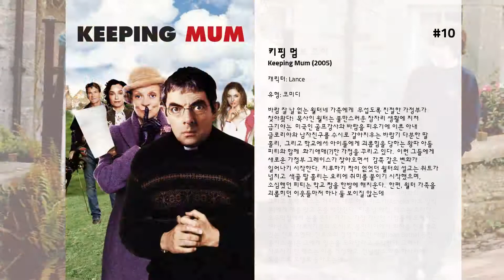최고의 Patrick Swayze 영화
15. 젊은 용사들
미국 로키 산맥 근처에 있는 작고 조용한 도시 캘러멧. 이 도시의 10대들은 다른 도시의 십대들처럼 축구를 좋아하는 평범한 아이들이었다. 어느날 이 평화로운 마을에 소련, 쿠바 동맹군이 쳐들어오고, 놀란 제드, 매트, 로버트, 다릴, 대니 등은 비상 식량과 총을 얻어서 산으로 피신을 한다. 정보수집차 마을에 내려간 아이들은 3차 세계대전이 일어났음을 알게 되고 부모님들도 수용소에 끌러간 걸 알게 된다. 같은 마을의 메이슨 아저씨의 손녀들인 토니, 에리카까지 합세한 이들은 목숨을 부지하기 위해 가장 연장자인 제드의 지휘아래 적군과 싸우게 된다. 결국 부모들마저 적에게 총살당하게 이르자, 이들은 유격대가 되어 적과 계속 싸우기로 결정한다. 이들의 목표는 어떻게든 견뎌서 아직도 남아있는 미국땅인 '프리 아메리카'로 넘어가는 것. 그러나 적과의 혈전과 친구들의 죽음은 이들을 자꾸 지치게 하는데...

14. Three Wishes

13. 더티 댄싱 - 하바나 나이트
매혹적인 사랑, 그리고…
 거부할 수 없는 춤의 유혹  다른 여자애들이 엘비스의 음악에 열광하고, 졸업 댄스 파티에 무슨 드레스를 입고 갈지 고민할 때, 수줍음 많은 소녀 케이티는 제인 오스틴을 읽으면서 대학 생활을 꿈꾼다.  어느날 갑자기 아버지의 전근으로 온 가족은 쿠바로 이사오고, 쿠바의 모든 것은 그녀에게 낯설기만 한데…  우연히 호텔 웨이터로 일하는 하비에가 하바나 거리에서 열정적으로 춤추는 모습을 본 케이티는 하비에의 신선한 매력에 매료되고, 라틴 댄스에 호기심을 느낀다. 그녀의 숨겨진 재능을 알아 본 호텔 댄스 강사는 하바나 최고의 나이트클럽에서 열리는 댄스 경연 대회에 출전할 것을 권유하고, 그녀는 용기를 내어 출전을 결심한다. 천재적인 댄서를 꿈꾸는 하비에와 함께 연습을 시작하고, 그는 긴장으로 몸이 굳어 있는 케이티에게 본능적인 감각으로 춤을 느끼는 법을 알려준다.  점점 자신도 몰랐던 춤에 대한 본능을 깨닫게된 그녀…
 격정적인 춤과 음악에 몸을 맡기며 그 자체를 즐기게 된다.  뜨거운 하바나의 해변에서 춤으로 하나가 된 케이티와 하비에. 서로에게 매혹된 그들의 몸짓은 사랑의 언어를 말하고, 뜨거운 사랑은 더욱 깊어만가는데…

12. 로드 하우스
달톤(패트릭 스웨이지 분)은 매일밤 클럽을 시끄럽게 하는 손님들을 처리하는 경비원이다. 매력적이고 핸섬하며 완벽한 신체 조건을 지닌 달톤은 이곳을 정리하고 다시 시작하려는 꿈에 부푼다. 그러나 그의 일은 위험하기 짝이 없고, 비열과 탐욕에 싸인 마을의 우두머리 브래드와 정면 대결해야 한다. 그러던 중 달톤은 선배 경비원인 웨이트와 여의사 엘리자베스를 만나 뜻밖의 도움을 얻게 되고,엘리자베스와 사랑에 빠지게 된다. 그러나 브래드의 행패로 마을은 아수라장이 되고, 젊은 영웅 달톤과 옛 서부의 사나이 웨이트는 그에 맞서 싸움을 시작한다.

11. 시티 오브 조이
수술실 한 소녀가 위독한 상태로 있고 주치의 맥스(Max Lowe 패트릭 스웨이즈 분)가 열심히 심장 맛사지를한다. 그러나 소녀는 숨을 거둔다. 슬픔과 무력감에 맥스는 수술실을 나온다. 하사리(Hasari Pal 옴 푸리 분)는 아내 칼마(Kamla Pal 샤바나 아즈미 분)와 딸(Amrita Pal 에이샤 다커 분), 그리고 두 아들(Shambu Pal 산투 초우두리 분 / Manooj Pal 임란 바드사 칸 분)을 데리고 캘커타에 도착했다. 사기꾼에게 넘어간 일가는 모든 것을 잃고 뒷골목에서 밤을 보낸다.  같은 시각에 맥스는 실의 속에 캘커타에 도착한다. 이 도시에서 공허한 마음을 매꾸려하고있었다. 그러나 캘커타의 참혹한 현실이 맥스를 비웃듯이 엄습해 왔다. 가족을 위해 몸을 파는 푸미아와의 만남, 그리고 폭력. 맥스는 거리의 대부 아들 아쇼카(Ashoka 아트 말릭 분)에게 매를 맞고 돈을 빼앗긴다.  다음날 아침, 맥스는 초라한 오두막집에서 눈을 뜬다. 거기는 가장 가난한 사람들이 모여사는 '아난드 니가르'(기쁨의 도시)로, 볼란티아에서 환자를 진료하고 있는 진료소였다. 진료소의 경영자 조안 바실(Joan Bethel 폴린 콜린스 분)은 그에게 일손을 도와달라고 부탁한다. 그러나 자포자기 한 맥스는 이를 거절하고, 전날밤 도와준 하사리에 도움으로 호텔로 돌아오는데...

10. 키핑 멈
바람 잘 날 없는 월터네 가족에게  무섭도록 친절한 가정부가 찾아왔다!  목사인 월터는 불만스러운 잠자리 생활에 지쳐 급기야는  미국인 골프강사와 바람을 피우기에 이른 아내 글로리아와 남자친구를 수시로 갈아치우는 바람기 다분한 딸 홀리,  그리고 학교에서 아이들에게 괴롭힘을 당하는 왕따 아들 피티와 함께  화기애매(?)한 가정을 꾸리고 있다.  이런 그들에게 새로운 가정부 그레이스가 찾아오면서  감쪽 같은 변화가 일어나기 시작한다.  지루하기 짝이 없었던 월터의 설교는 위트가 넘치고  색골 딸 홀리는 요리에 취미를 붙이기 시작했으며,  소심했던 피티는 학교 짱을 한방에 해치운다.  한편, 월터 가족을 괴롭히던 이웃들마저 하나 둘 보이질 않는데…

9. Overnight

8. pm 11:14
고속도로를 달리던 만취한 운전자 ‘잭’은 한 젊은 남성을 차로 치게 되고…  편의점에서는 ‘더피’가 여자친구에게 줄 돈을 마련하기 위해 권총강도를 벌이고 있다.
 같은 시각 공동묘지, 과잉보호적인 아버지 ‘프랭크’는 자신이 저지르지 않은 범죄를 은폐하고자 하고…
 인근에 있던 세 명의 십대들은 따분함을 견디다 못해 밴을 몰고 거리를 폭주한다. 그러나 이들은 밤이 끝나기도 전에 이러한 무모한 장난이 무서운 결과를 낳게 된다는 것을 깨닫는다. 한편, ‘셰리’는 교묘한 속임수를 써서 남자친구에게 살인죄의 누명을 씌우고자 하는데…  밤이 채 끝나기도 전에, 서로 무관하게만 보이는 이 모든 사건들로 인해 결국 두 건의 사망사건이 일어난다. 정확히 11시 14분에 일어난 교통사고!
 관련 없을 것 같은 사건들이 모여 점점 그림은 완성되어 가고, 비밀이 밝혀지는 순간 그 기막힌 타이밍에 관객들은 경악을 금치 못할 것이다.

7. 투 웡 푸
뉴욕 드랙 퀸(여장남자) 컨테스트에서 우승한 세명의 드랙퀸 비다(패트릭 스웨이지 분) 녹시마(웨슬리 스나입스 분), 치치(존 레귀자모 분)는 뉴욕 패션의 여장 차림으로 꿈도시 헐리웃을 향해 돌진했다. 하지만 이 세 명은 가는 도중 몹쓸 경찰관의 검문에서부터 컬쳐(사회) 쇼크의 현장인 폭소가 시작된다.  경찰관의 그곳을 차 때려 눕힌 세 여장 남자들은 신더스 빌에 고장난 차를 고치기 위해 도착한다. 주민들의 놀라운 시선 속에 이들은 서커스단이 방문한 듯한 흥겨움과 연속되는 폭소 사건을 일으키며 신더스빌을 온통 축제와 흥분으로 불사른다. 이 여행이 만든 또하나의 기적은 남편에게 매맞고 살던 전형적인 가정주부 앤(Carol Ann: 스터커트 채닝 분)에게도 찾아왔다.  삶의 의미를 잃고 살던 앤은 그들을 만나 용기를 얻게 되고 새로운 인생을 출발한다. 여자인줄 알고 그들에게 사랑을 느끼는 청년들과 이별을 뒤로 하고 그녀들은 헐리웃 드랙퀸 컨테스트 대회에서 우승한다.

6. 사랑과 영혼
금융전문가로 일하는 샘(페트릭 스웨이지)과 도예가인 몰리(데미 무어)는 동거생활을 하며 행복한 나날을 보낸다. 그러던 어느날 샘이 괴한의 총에 맞아 죽게 되는데, 육체에서 분리된 영혼은 지상에 남게 된다. 홀로 남겨진 몰리를 보호하고자 하는 샘은 지하철에서 만난 영혼으로부터 물건을 움직일 수 있는 방법을 배운다.  그러나 자신의 존재를 몰리에게 알릴 길이 없어 고심하던 샘은 점성술사 오다매(우피 골드버그)를 찾아가는데...

5. 폭풍 속으로
자니 유타(키아누 리브스)는 전도 유망한 풋볼선수였지만 부상으로 은퇴한 뒤 FBI 수사관으로 변신한다. 은행 강도 전담반에 배속된 그는 캘리포니아 해안 도시를 무대로 발생하는 전직 대통령 가면을 한 은행털이단 사건을 수사하게 된다. 용의 선상에 있는 강도단의 보스 보디(패트릭 스웨이지)는 바다에 대한 외경심을 서핑을 통해 표현하고, 사회에 대한 불만을 해소하는 독특한 인물. 신분을 숨기고 강도단에 위장 잠입한 자니는 점차 보디에게 빠져든다. 한편 자니의 정체를 먼저 눈치챈 보디는 그의 연인을 인질로 잡고 자니에게 은행털이에 가담하도록 협박하는데...

4. 플레이어
흥행물만 취급하는 헐리우드 메이저 영화사의 그리핀(팀 로빈스)은 어느날 시나리오 작가에게서 협박 엽서를 받는다. 그리핀은 다른 사람을 엽서를 보낸 사람으로 착각하여 사람을 죽이게 되고 그의 애인과는 사랑에 빠진다. 또한 유일한 목격자가 다른 사람을 지목하면서 그는 무죄를 선고받는다.
 이 일이 있은 후 그는 지금까지 있었던 일을 담은 시나리오를 팔겠다는 또 다른 협박엽서를 받게 된다. 하지만 그것을 '플레이어'라는 제목으로 영화화할 것을 흔쾌히 수락하는데...

3. 아웃사이더
오클라호마의 어느 도시는 남쪽 마을의 부자 백인 마을과 북쪽 마을의 가난한 백인 마을로 양분되어 있다. 남쪽 마을 아이들은 좋은 옷을 빼어입고 무스탕 차를 몰고 다니며 뽐내는 반면에, 북쪽의 빈민촌 아이들은 부모가 아예 없이 학교도 못 가고 생활비를 벌어야 하는가 하면, 매일 부부 싸움을 하는 부모가 싫은 나머지 집에 들어가기를 꺼리는 등등 열악한 환경에서 자라난다. 어릴 때 교통사고로 부모를 잃고 큰형 대릴, 작은 형 소다팝과 함께 생활하는 포니보이는 소설책 읽기를 좋아하고 로버트 프로스트의 시를 암송하는 감수성 예민하고 문학소질이 있는 소년이다. 한편 포니보이의 친구 쟈니는 엄마 아빠가 매일 부부 싸움을 하는 통에 집에 들어가기가 아예 싫은 소년이다. 그리고 이들...